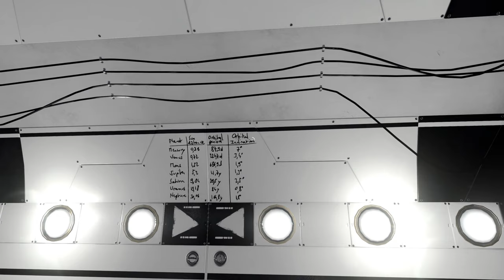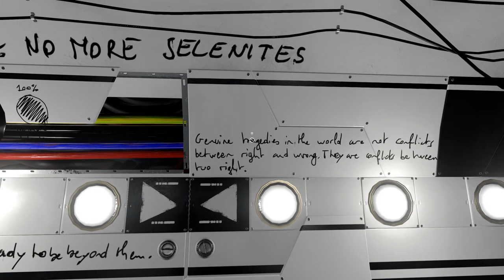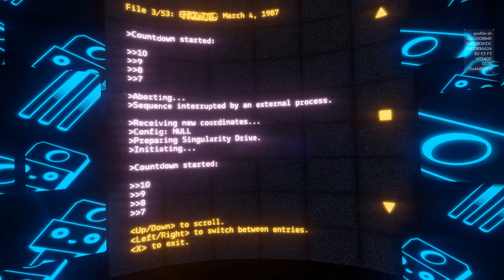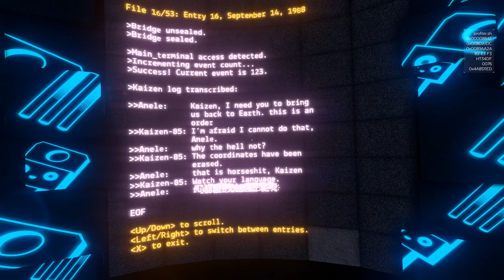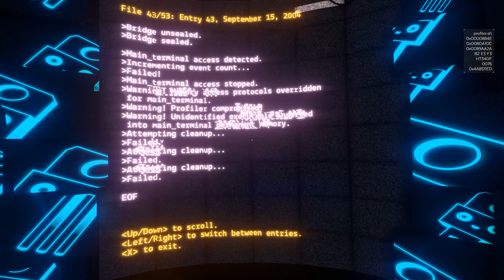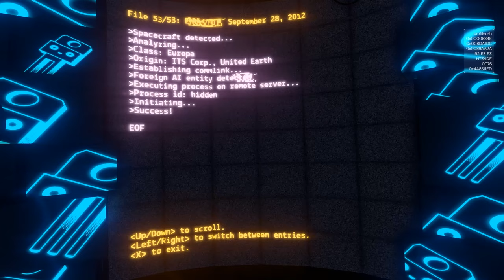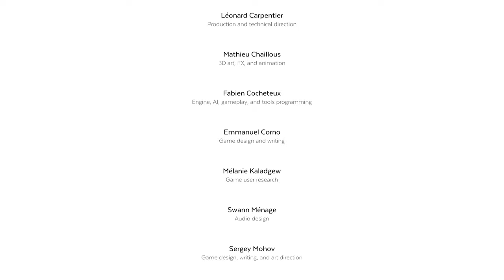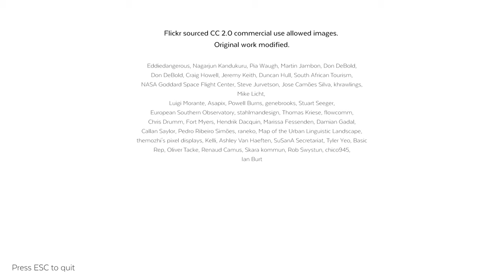Event[0] (Ep. 5 – The End)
Welcome to my playthrough of Event[0], an adventure game by Ocelot Society where you befriend a ship’s AI and try to get back to Earth.